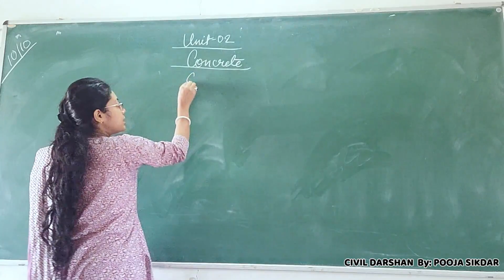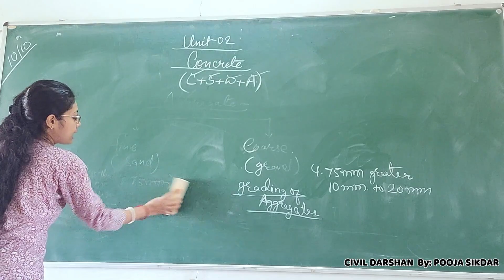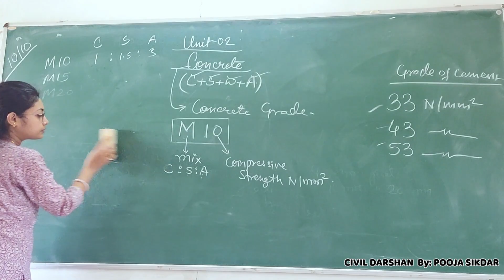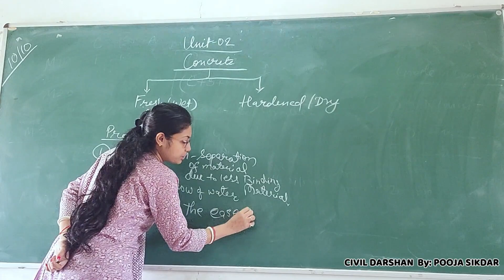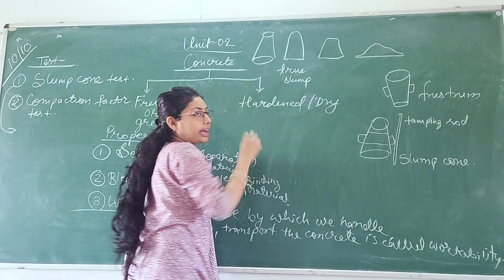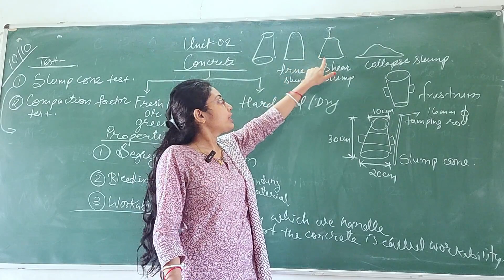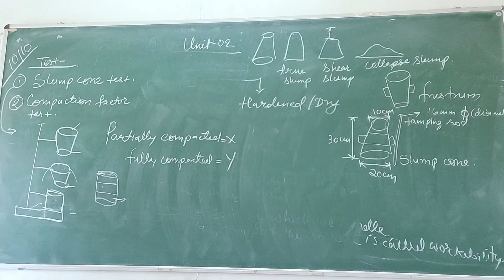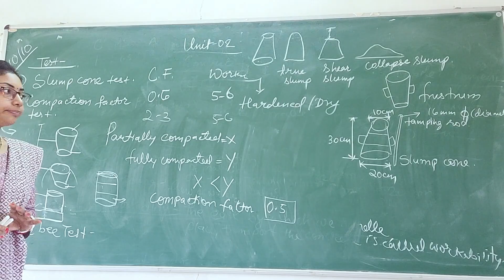Unit 2 Building Construction | CLASS-15 Concrete Aggregate Properties of concrete fresh concrete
This is the video of mix topics concrete, aggregate, and properties of fresh concrete in very detail and the notes are available in Telegram.